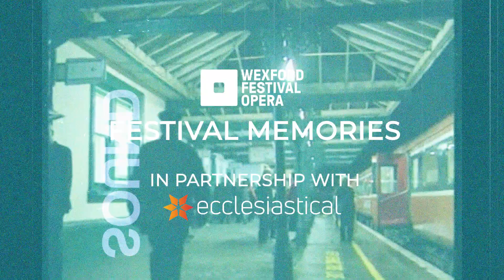Festival Memories in partnership with Ecclesiastical - Paul Cleary Goodnight Johnny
In partnership with Ecclesiastical Ireland, we are continuing our Festival Memories Project. Collecting interviews from individuals involved in the festival currently and over its history. With their help we will document stories and memories from the people who have contributed to the festival's over the last 73-years.

Here is a short snippet from an interview with current Chair Paul Cleary, he tells us about one special character you might come across when visiting the opera house!

Full interview will be released soon.